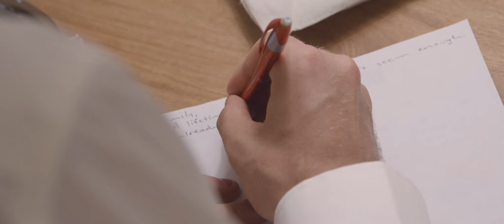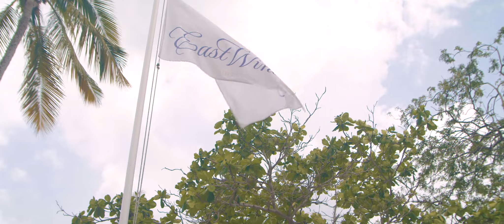This I Vow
The beautiful vows of Emily North and Collin Walsh